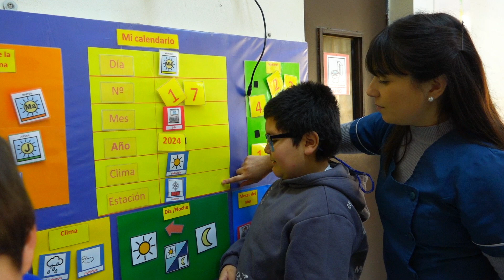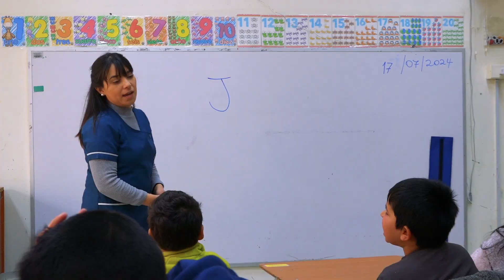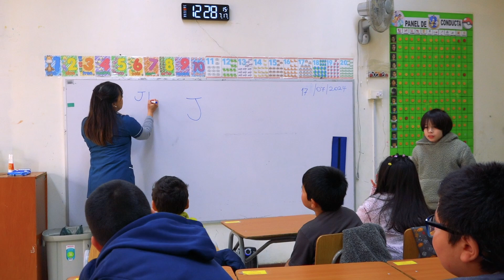La incorporación temprana de niños y niñas con TEA a la etapa escolar es un factor fundamental.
La incorporación temprana de niños y niñas con TEA a la etapa escolar es un factor fundamental para ayudarlos a desarrollar habilidades sociales y emocionales, apoya la comunicación, resolución de conflictos, con ellos se busca una inclusión más efectiva en los entornos sociales.